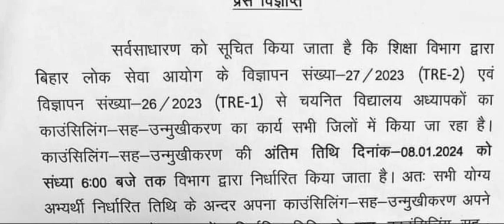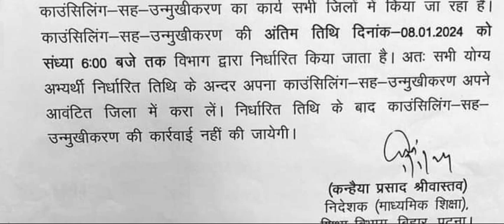बीपीएससी TRI 2.0 काउंसलिंग उन्मुखीकरण के संबंध में प्रेस विज्ञप्ति